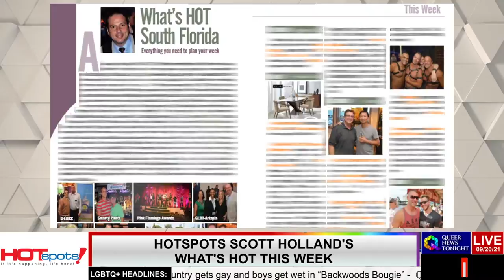Hotspots Scott Holland's What's Hot This Week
Every week our partners at HotSpots bring us "What's Hot This Week" in South Florida.

On Friday the South Florida Men's Wellness Conference kicks off 2 days of workshops and speakers. Register at HotSpots Magazine.com/MensHealth.

Also on Friday, The Miami Beach Botanical Garden starts its "Garden After Dark" live music series with The French Horn Collective.

Saturday, The Box Gallery in West Palm Beach has partnered with Latin American Arte in a joint effort to kick off Hispanic Heritage Month by presenting The Environment, an international exchange exhibition of paintings by Colombian artist Moisés Morales Duque.

Get complete details on these events and many others throughout South Florida with HotSpots Magazine, on stands now.

🕖 Missed our most recent video?

Want to hear more news that affects the LGBTQ Community?
Tune in daily for Queer News Tonight LIVE at 8pm Eastern. Catch up on-demand on YouTube.

Queer News Tonight is a product of Happening Out Television Network, a collection of powerful brands that deliver diverse and engaging content. Sister shows include: